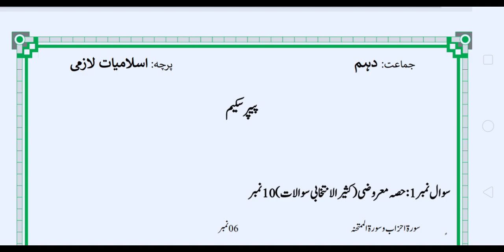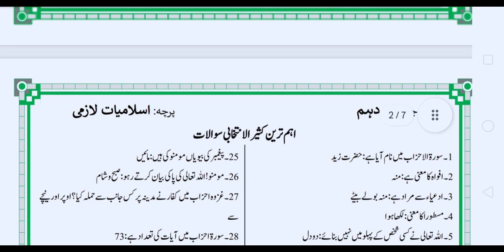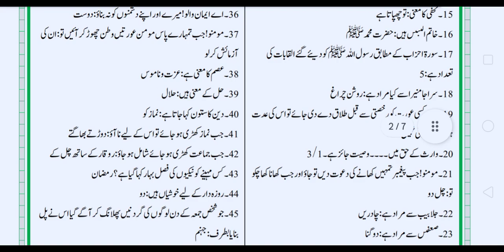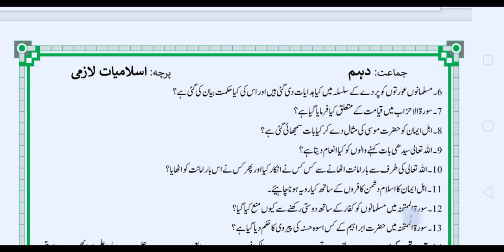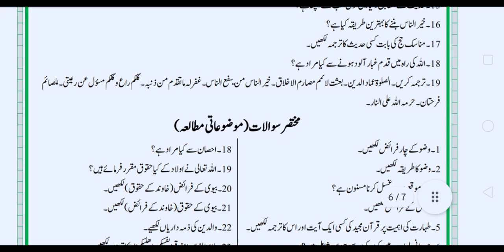10th Class Islamiat Guess 2024 | 10th Class Islamiat Guess Paper 2024 | Islamic Study Guess 2024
10th Class Islamiat Guess 2024 | 10th Class Islamiat Guess Paper 2024 | Islamic Study Guess 2024 |

10th Class Islamiat Pairing Scheme 2024 | 10th Class Islamiat Guess Paper 2024

10th Class Islamiat Original Paper 2024 | Class 10 Quran Paper 2024
10th class Islamiat paper pattern 2024
10th Class Math Important Definitions
10th class Islamiat guess,
10th Class Islamiat Important Long Questions 2024 for all Punjab Boards,
10th class Islamiat guess paper 2024,
10th class Islamiat important questions 2024,
Islamiat class 10 guess paper 2024,
Islamiat important questions class 10,
Islamiat class 10 important questions,
important long questions of Islamiat class 10
Islamiat guess paper 2024 class 10,
10th class Islamiat guess paper 2024 urdu medium,
10 class Islamiat guess paper 2024,
10th class Islamiat guess paper 2024,
guess paper Islamiat 10th class 2024,
Islamiat class 10 scheme 2024,
pairing scheme 10th class 2024 Islamiat,
10 class biology scheme 2024,
Islamiat guess paper 10th class 2024,
10th Islamiat guess Paper 2024,
Islamiat class 10 important questions 2024,
10th class Islamiat pairing scheme 2024,
10th class Islamiat pairing scheme 2024,
10th pairing scheme 2024,
10th class Islamiat scheme 2024,
10th Islamiat pairing scheme 2024,
10th scheme 2024,10 class Islamiat scheme 2024,
10th Islamiat pairing scheme,
pairing scheme of 10th class 2024,
10 class Islamiat scheme,
10th class pairing scheme 2024,
10th bise scheme 2024,
10th class scheme 2024,
10th class 2024 punjab board pairing scheme,
10th Islamiat paper scheme,
10th class board scheme 2024,
10th Islamiat board scheme 2024,
10th punjab board scheme 2024,
Islamiat pairing scheme 2024,
scheme of Islamiat 10th class 2024,
pairing scheme of Islamiat 10th class 2024,
10th Islamiat pairing scheme,
pairing scheme 2024,
10th class scheme 2024,
10th class Islamiat pairing scheme 2024,
paper pairing 2024 10th biology,
10th scheme 2024,
class 10 Islamiat guess paper 2024,
guess paper of Islamiat 10th class 2024,
10th class Islamiat important questions 2024,
10th class Islamiat important short questions,
guess paper 10th class 2024 Islamiat,
10 class Islamiat guess paper 2024,
10th class Islamiat important long questions 2024,
10th class Islamiat paper 2024,
Islamiat class 10 important long questions 2024,
10th Class Islamiat Guess Paper 2024 || Class 10th Islamiat Guess Paper 2024
10th Class Quran Pairing Scheme 2024 - Islamiat  Scheme 10th Class 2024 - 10th Quran Paper
10th Class Islamiat Guess Paper Paper 2024 | Class 10 Islamiat Paper 2024 | Islamiat Paper 2024
10th Class Islamiat Guess Paper 2024 | Class 10 Islamiat Paper 2024 | Islamiat Paper 2024
10th Class Islamiat Guess Paper 2024 | Class 10 Islamiat Paper 2024 | Islamiat Paper 2024
10th Class Islamiat Guess Paper 2024 | Class 10 Islamiat Paper 2024 | Islamiat important Paper 10th Class
Islamiat 10th Class 2024 Guess Paper | 10th Class Islamiat Guess Paper 2024 | 10th Islamiat Question Paper